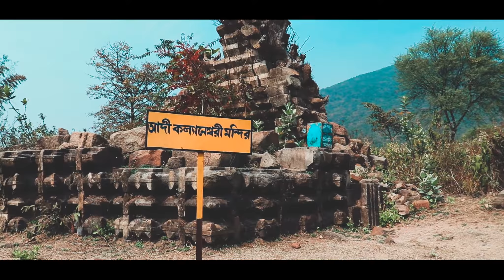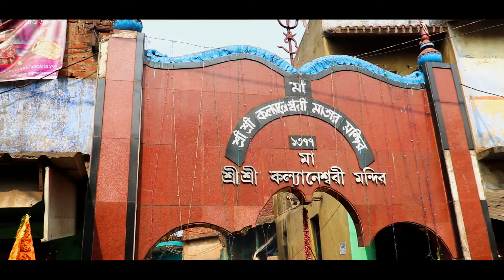Maithon Trailer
Maithon Assansole Purulia MaithonDam মাইথন ড্যাম#
The Maithon Dam is located at Maithon, 48 km from Dhanbad, in the state of Jharkhand. It is 15,712 ft long and 165 ft. high. This dam was specially designed for flood control and generates 60,000 kW of electric power. There is an underground power station, the first of its kind in the whole of southeast Asia

Listen ad-free with YouTube Premium
Song
EKBAR BOL FROM &AMP;QUOT;BAISHEY SRABON&AMP;QUOT;

Maithontourist spot#
Kindly Watch All Episodes of Uttarakhand Series :-